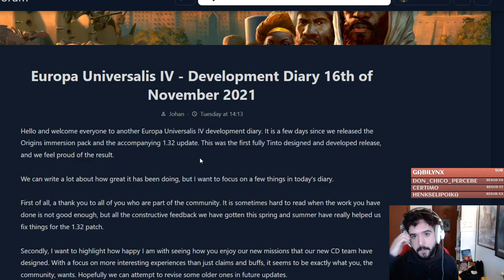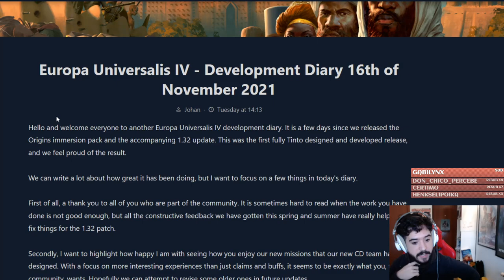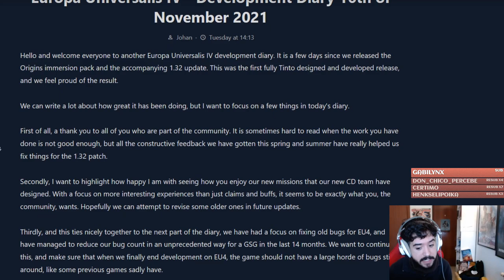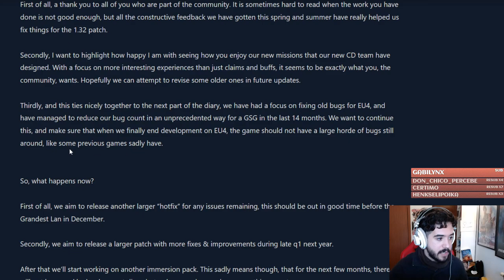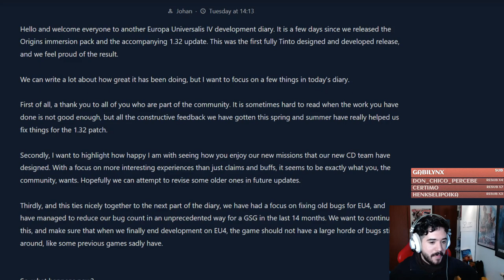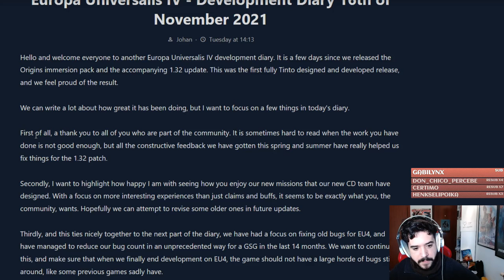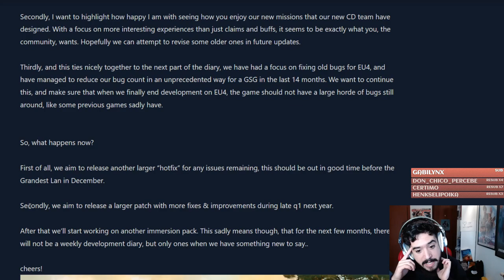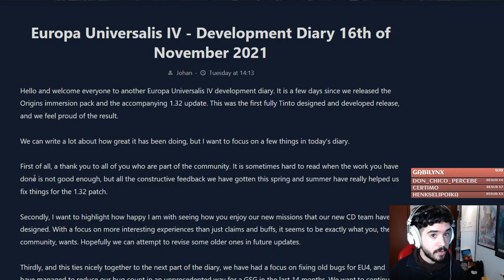El FUTURO de EU4 a corto plazo y en 2022